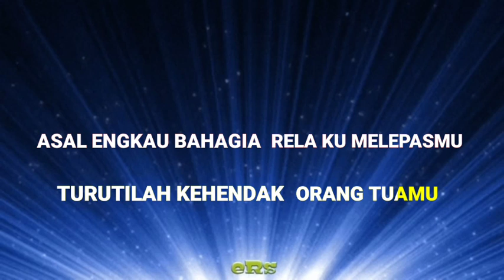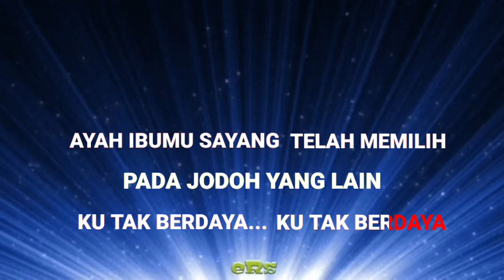Karaoke Tak berdaya - H.Rhoma Irama(Karaoke Dangdut Tanpa Vocal)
Karaoke dangdut Tak Berdaya - H.Rhoma Irama dengan kualitas audio jernih serta menggunakan Keyboard Yamaha Terbaru.

Lirik Lagu Tak Berdaya- H.Rhoma Irama:

Sudah kehendak takdir kita berdua
Berjumpa dan bercita, berpisah pula
Ayah-ibumu, sayang, telah memilih
Pada jodoh yang lain, ‘ku tak berdaya
‘Ku tak berdaya

Maafkan aku, kasih, bukan aku tak sudi
Menerima cintamu setulus hati
Agar engkau bahagia, rela ‘ku melepasmu
Turutilah kehendak orang tuamu

Selamat berpisah, sayang, kuiring doa
Semoga kau bahagia sepanjang masa
‘Ku tak berdaya

‘Ku tak berdaya

Bagi yang ingin request lagu tertentu silahkan tulis di kolom komentar
nanti kami usahakan uploada lagu requestnya